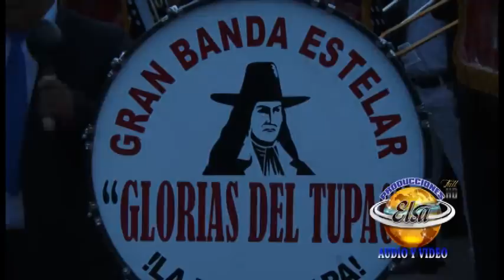Navidad en Acobamba 2014 completa part 2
fiesta desde el 26 hasta el 29
gran Encuentro